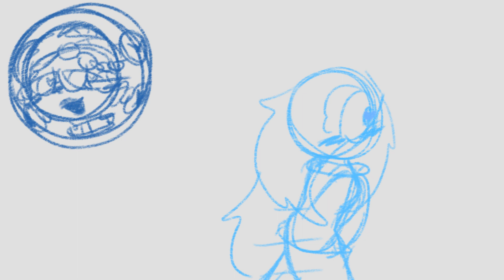Hide Away meme (Amarys x irl Pasta)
400 frames

im not explaining further

and you know the main inspo

also less than 50k yummy